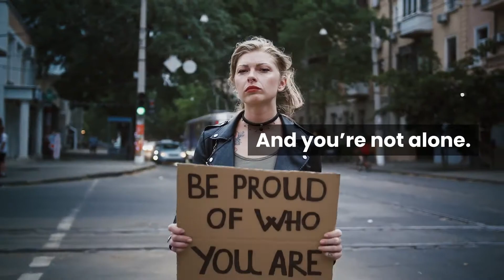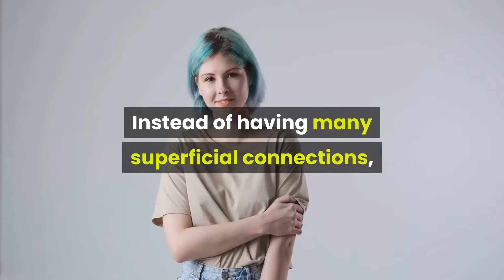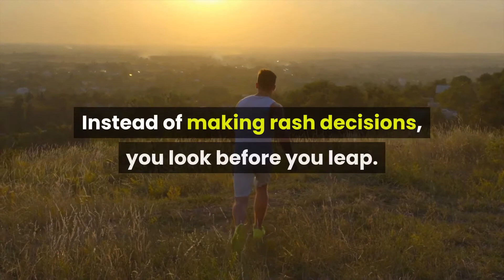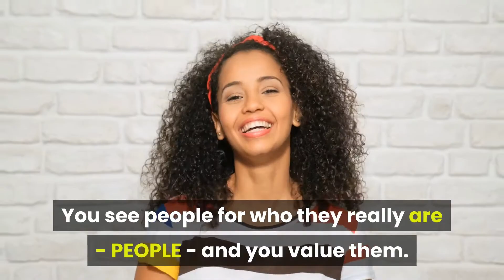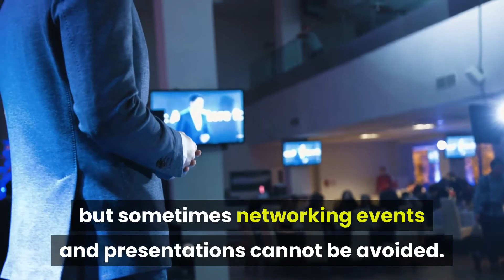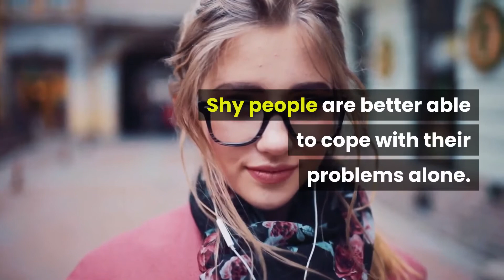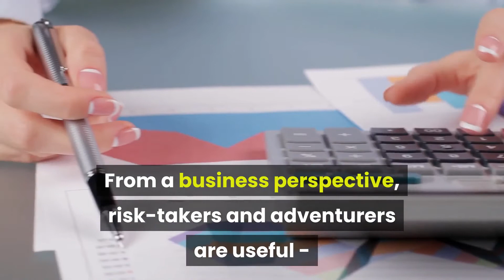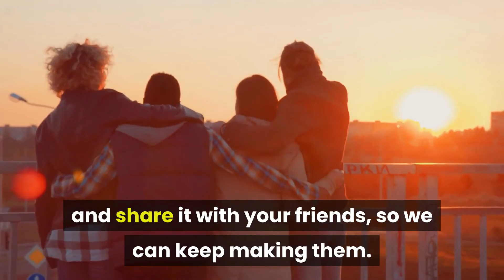10 Surprising Benefits Of Being Shy | Intellectual Minds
10 Surprising Benefits Of Being Shy

Intellectual Minds provides high-quality instructional and instructive videos.
This channel covers a wide range of themes, including health and wellness, love and relationships, psychology, self-improvement, inspiration, fun facts, and much more.

We're passionate about learning, growing, and motivating others to be their best selves, and we put a lot of time and attention into making these videos to share (and demonstrate) the knowledge we've gained through our love of research.

We hope you enjoy watching our video as much as we enjoy creating them, and that you may learn something from each one.